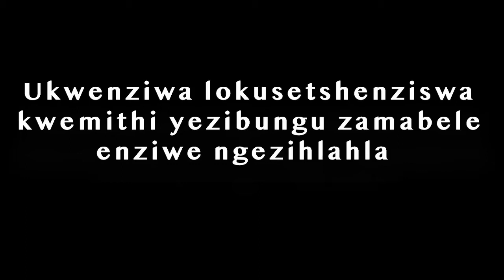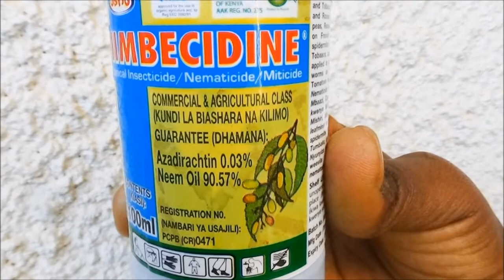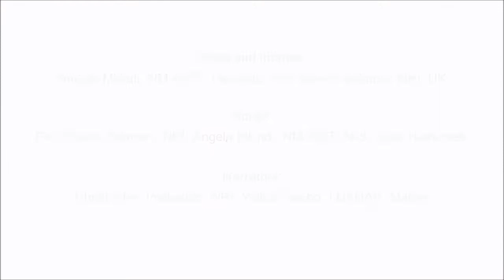How to prepare & use botanical pesticides: IsiNdebele version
The video shows cheap and eco-friendly ways of preparing botanical biopesticides in IsiNdebele. We were given this great and educational video by Dr Pamela Richardson-Ngwenya of Sheffield University in the UK so that we may share it with you.